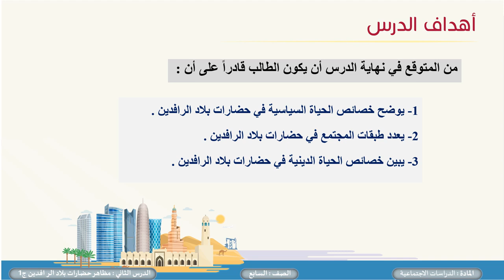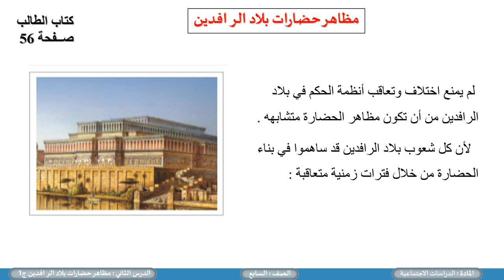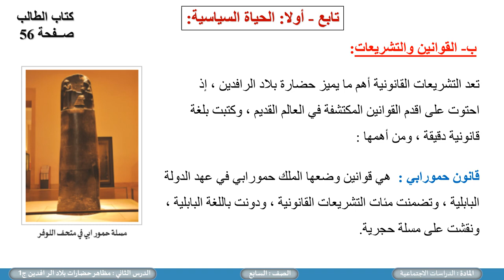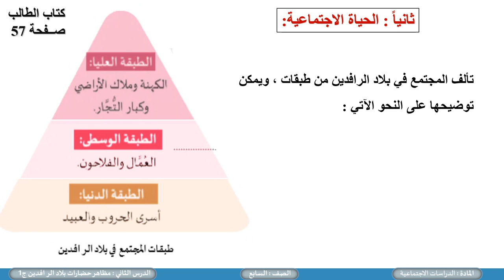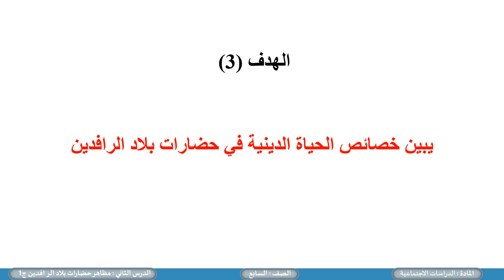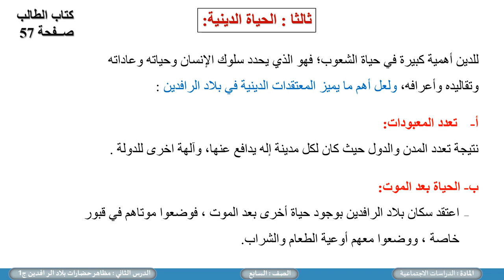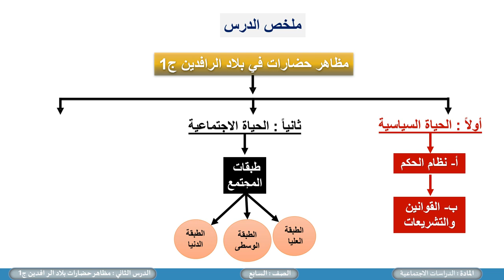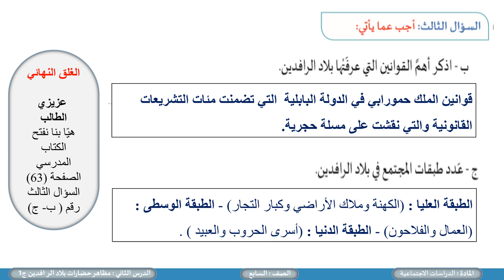المستوى السابع الدراسات الاجتماعية مظاهر حضارات بلاد الرافدين ج1